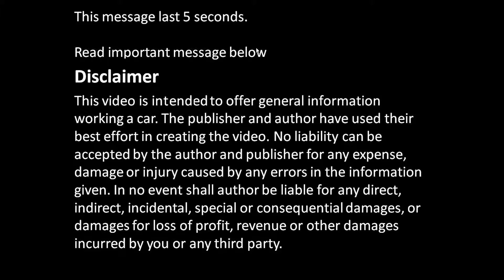Tip. How to notice leak in brake fluid system pipe and hose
How to notice leak in brake fluid system pipe and hose